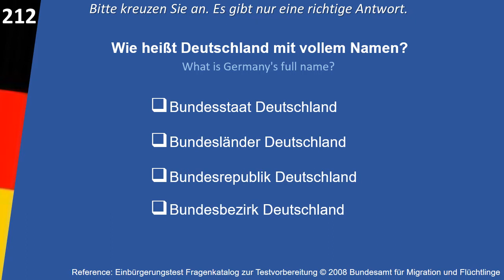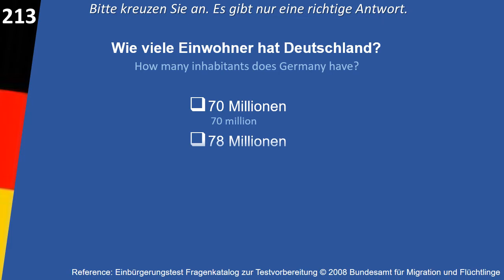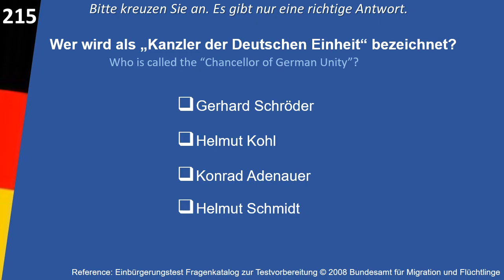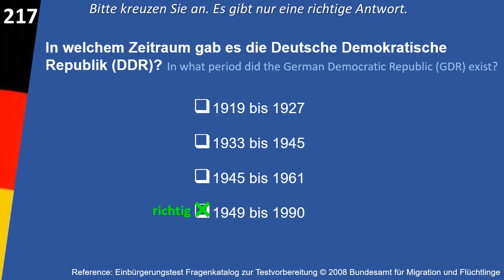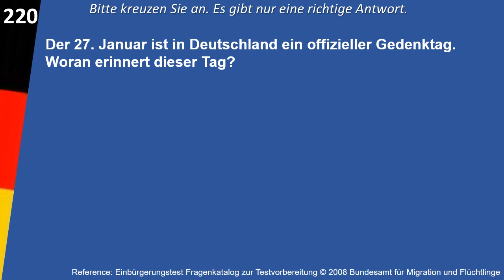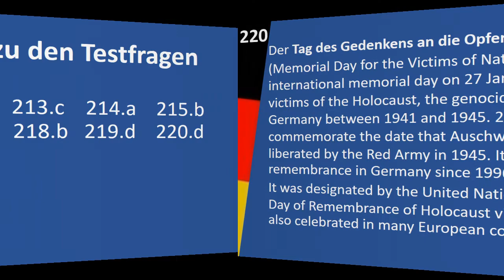Einbürgerungstest Leben in Deutschland:Orientierungskurs 211-220 von 300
Leben in Deutschland /Einbürgerungstest with English subtitles
Einbürgerungsprüfung
Leben in Deutschland:Orientierungskurs 211-220 von 300
300 allgemeine Fragen
Politik in der Demokratie
Geschichte und Verantwortung
Mensch und Gesellschaft
Fragenkatalog zur Testvorbereitung
vom Bundesamt für Migration und Flüchtlinge: bamf.de

211. Welcher Politiker steht für die „Ostverträge“?
a. Helmut Kohl
b. Willy Brandt
c. Michail Gorbatschow
d. Ludwig Erhard

212. Wie heißt Deutschland mit vollem Namen?
a. Bundesstaat Deutschland
b. Bundesländer Deutschland
c. Bundesrepublik Deutschland
d. Bundesbezirk Deutschland

213. Wie viele Einwohner hat Deutschland?
a. 70 Millionen
b. 78 Millionen
c. 80 Millionen
d. 90 Millionen

214. Welche Farben hat die deutsche Flagge?
a. schwarz-rot-gold
b. rot-weiß-schwarz
c. schwarz-rot-grün
d. schwarz-gelb-rot

215. Wer wird als „Kanzler der Deutschen Einheit“ bezeichnet?
a. Gerhard Schröder
b. Helmut Kohl
c. Konrad Adenauer
d. Helmut Schmidt

216. Welches Symbol ist im Plenarsaal des Deutschen Bundestages zu sehen?
a. der Bundesadler.
b. die Fahne der Stadt Berlin.
c. der Reichsadler.
d. die Reichskrone.

217. In welchem Zeitraum gab es die Deutsche Demokratische Republik (DDR)?
a. 1919 bis 1927
b. 1933 bis 1945
c. 1945 bis 1961
d. 1949 bis 1990

218. Wie viele Bundesländer kamen bei der Wiedervereinigung 1990 zur Bundesrepublik Deutschland hinzu?
a. 4
b. 5
c. 6
d. 7

219. Die Bundesrepublik Deutschland hat die Grenzen von heute seit …
a. 1933.
b. 1949.
c. 1971.
d. 1990.

220. Der 27. Januar ist in Deutschland ein offizieller Gedenktag. Woran erinnert dieser Tag?
a. an das Ende des Zweiten Weltkrieges
b. an die Verabschiedung des Grundgesetzes
c. an die Wiedervereinigung Deutschlands
d. an die Opfer des Nationalsozialismus